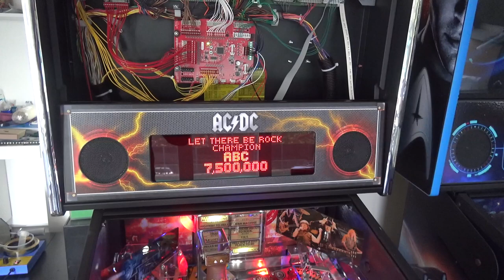New apron DMD demo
Coming soon to redshiftLED.com.au